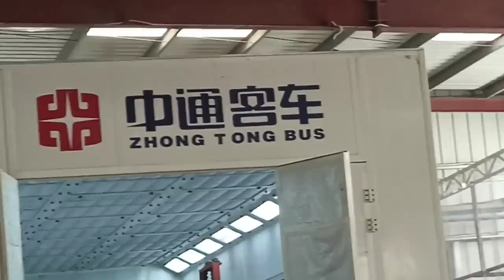Zhongtong Assembly Plant Tour | Pakistan is Growing 🇵🇰🇵🇰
Searchings coming from:

pakistani buses
Faisal movers
daewoo express
kainat travels
Warraich Express
kohistan express
Niazi Express
skyways
shahid Coach bus service
q connect
q connect volvo bus
Pakistan Express
itc Cruzer
Yutong
zhongtong
kinglong
daewoo
Volvo
man
faisal movers vs daewoo express
daewoo express sleeper bus
kainat travels business class
pakistan express kinglong buses
Warraich Express zhongtong buses
Faisal movers sleeper bus
Faisal movers lahore to Karachi
Faisal movers higer buses
Niazi Express 99
Niazi Express murree
Niazi Express new nova buses
Niazi Express vs Faisal movers
Faisal movers business class
faisal movers executive class
Faisal movers business class bus service
daewoo express gold Class
Daewoo sleeper bus review
Faisal movers Islamabad
Ali Faisal jutt
Ali Faisal jutt interview
Bilal Travels